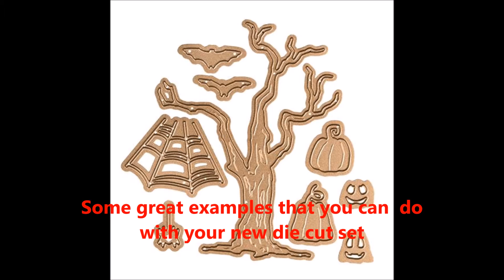Halloween 2016 YT Hop Winner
Halloween Hop Line-up

♡ P I N T E R E S T➜ Vonetta Carrington
♡ P E R I S C O P E➜@ VMCEXPRESSIONS